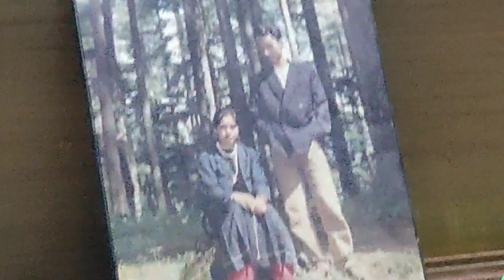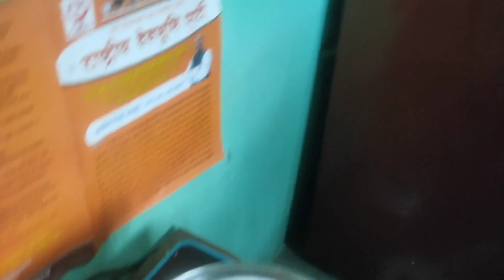Fagdi vlog 2023 | The Karwa Sisters